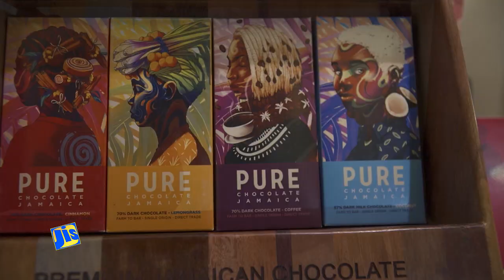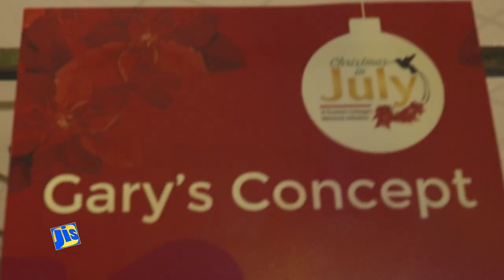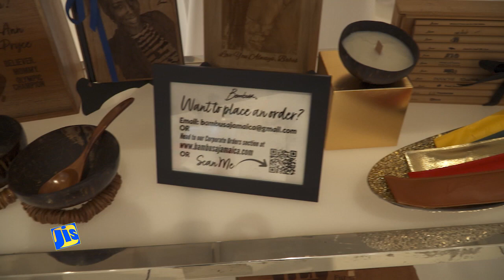Christmas in July